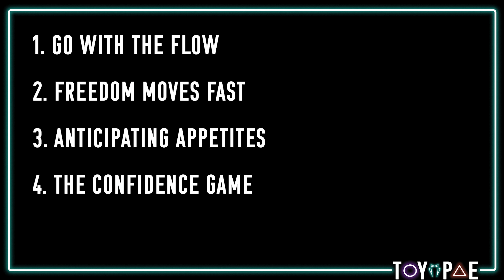Relationships with Enneagram 7s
Here are the five key themes to know about relationships with Enneagram Type Seven Enthusiasts. These themes span the entire spectrum of healthy vs unhealthy 7s, so BE WARNED! These episodes contain more critical commentary than your average enneagram content on social media as I believe that's the heart of the enneagram's purpose (i.e. self-critical reflection that leads to true self-acceptance, healing, and personal growth). It's also not a one-size-fits all episode, so some of this should not resonate with everyone, especially in the higher levels of health. Lastly, if you want to go deeper into the theories around the type seven personality, check out the videos linked below 👇

0:00 Intro
0:44 Flow
3:11 Freedom
5:33 Anticipation
7:40 Confidence
10:00 Commitment
12:00 Bonus

-Written by Colton Simmons but with all due credit to the Don Riso & Russ Hudson of the Enneagram Institute and their many books for the majority of the insight contained in this video, as well as Richard Rohr, Helen Palmer, Claudio Naranjo, and many more inspirational enneagram minds!